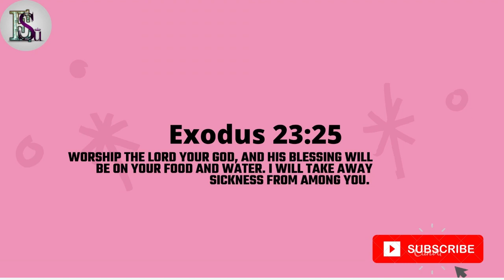PROSKUNEO (Worship) Night | Praise & Worship to the King 🤴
When we lift our hands in praise and worship, we break spiritual jars of perfume over Jesus. The fragrance of our praise fills the whole earth and touches the heart of God.

PROSKUNEO - Greek word for worship.

My spirit lifted during this praise and worship night and I felt I had to share this experience with you guys. It maybe just songs but there is power in the words within these songs that will touch and uplift you if you listen to this in your quietness.

I urge you to meditate and ponder on the words and Radner all your questions, adoration to the king.

The King:", Lord our God is always there with arms open to receive, welcome and calm your soul.

Timestamp
Intro - 00:00
God Alone - 00:37
All praises be to God - 05:19
He is Lord - 08:44
Ancients of Days - 10:22
You are God From Beginning to the End - 11:14

Credits:
Drum: Jeremy
Keyboard: Frank Aidoo
Singer Lead : Sis Stephanie Dankwa + Choir

🤍🤎 Tags & Keywords